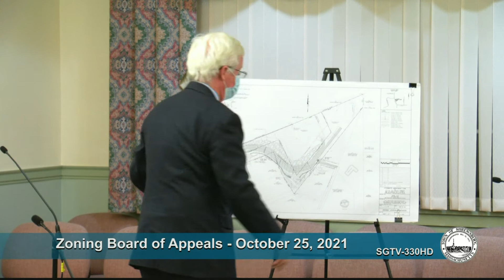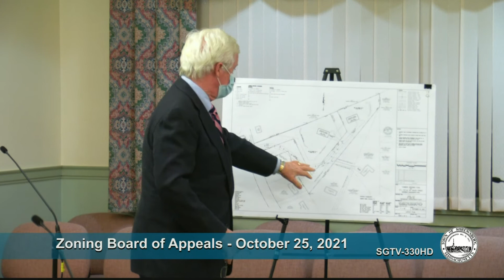Zoning Board of Appeals - October 25, 2021